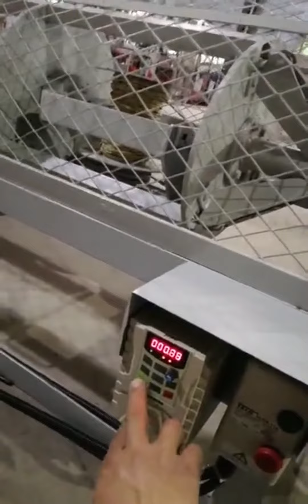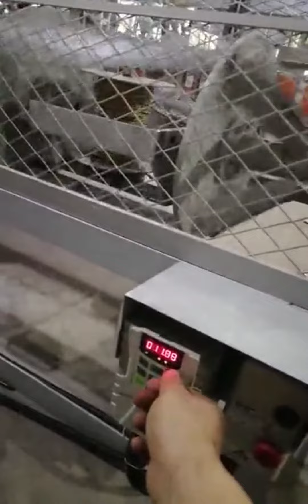Mesin putar Rotan sintetis